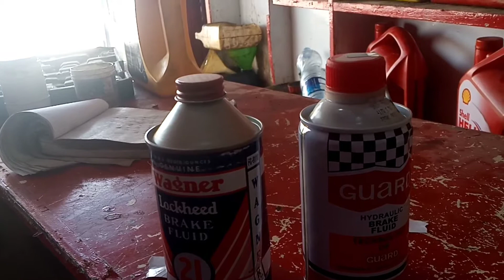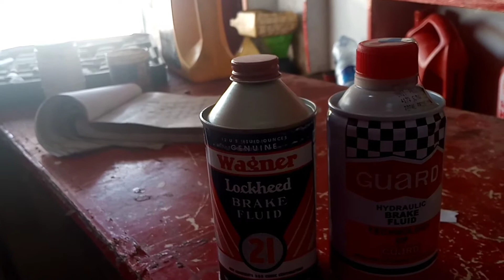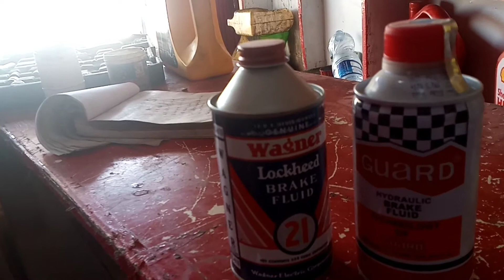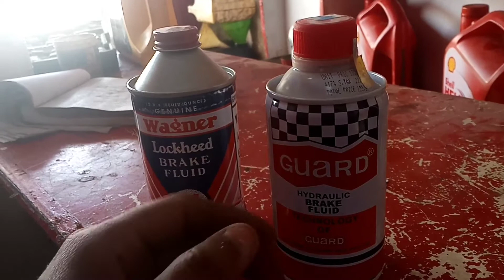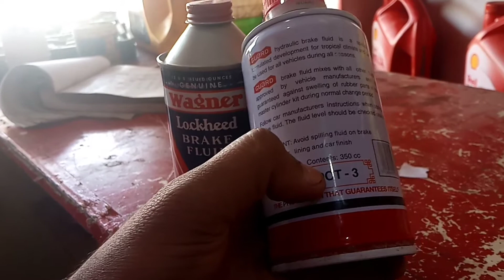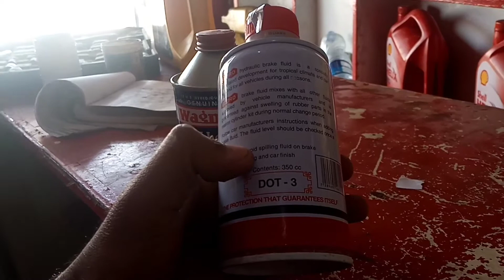UNDERSTANDING BRAKING SYSTEM OF A CAR & BRAKE FLUIDES!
Here is video all about braking operation of a car and role of brake fluid(brake oik) explaination of DOT 3 & D DOT 4 brake oils, why brake oil level goes down and what it means